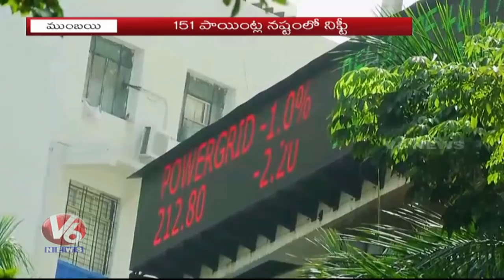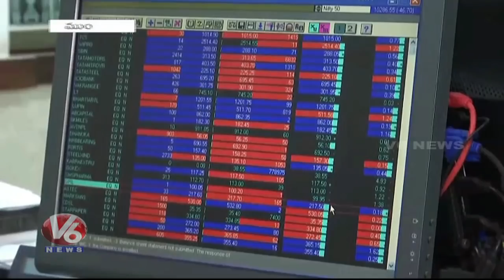Sensex Fell Over 467 Points And Nifty Lost 151 Points In Trade | Mumbai | V6 News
Sensex Fell Over 467 Points And Nifty Lost 151 Points In Trade | Mumbai | V6 Live News.